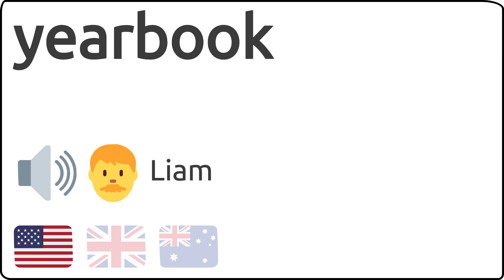Como se pronuncia yearbook en ingles 🇺🇸 🇬🇧 🇦🇺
Como se dice yearbook en ingles?
How to pronunce yearbook in english?